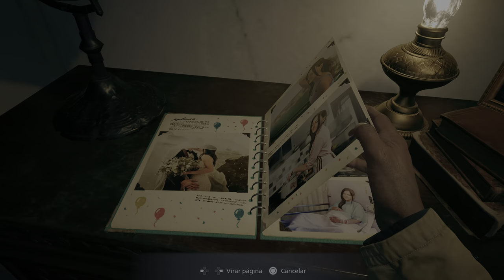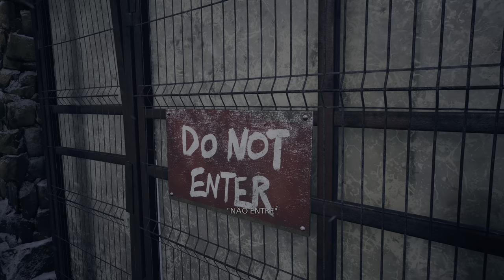RESIDENT EVIL: VILLAGE #1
Vive o horror da sobrevivência como nunca antes em Resident Evil Village, a oitava edição da saga Resident Evil.

A nova narrativa decorre alguns anos após os horríveis acontecimentos do aclamado Resident Evil 7 Biohazard, e começa com Ethan Winters e a sua esposa Mia a viverem pacificamente num local novo e livre dos pesadelos passados. Empenhados em construir uma nova vida juntos, a tragédia volta a atingi-los.

➡️️BATTLE.NET🔗NetwebSystem#2408
➡️️EPIC GAMES🔗Netweb

✨PARCERIAS & AFILIAÇÕES✨
◾INSTANT GAMING - Jogos até 80% + Baratos!

🏠MORADA🏠
Estremoz

⚙️SETUP⚙️
🔸Caixa: ATX NZXT H440 Preta / Vermelha
🔹Motherboard: Asus Maximus VIII Hero
🔸Memória: x4 Kingston 8GB DDR4 2400MHz HyperX Fury Black
🔹Fonte: Seasonic M12II 620W Evo Edition 80+ Bronze
🔸Processador: Intel Core i7 6700K (4.0GHz) Socket 1151
🔹Cooler: Cryorig R1 Ultimate
🔸Ventoinhas: 3x Ventoinha Corsair AF120 Performance
🔹Disco SSD: Samsung 750 Evo 250GB SATA III
🔸Disco HDD: 2x Seagate 1TB SATA III 64MB
🔹Disco HDD: Toshiba 500GB SATA III 64MB
🔸Placa Gráfica: Asus GeForce® GTX 1070 F.E. 8GB GD5
🔹Rato: Asus Cerberus Gaming Mouse
🔸Teclado: Asus Cerberus Gaming
🔹Tapete: Asus ROG Sheath 90MP00K1-B0UA00
🔸Monitor: 2x Asus Monitor Gaming LED VX238H (23")
🔹Webcam: Logitech C920
🔸Placa Captura: Avermedia LGP
🔹Microfone: Blue Yeti Professional
🔸HeadSet: Tritton Kunai Stereo Red
🔹PlayStation 4

⚠️️REGRAS CHAT/COMENTÁRIOS⚠️️

👊ARRASEM👊